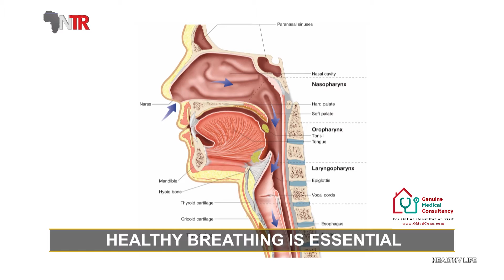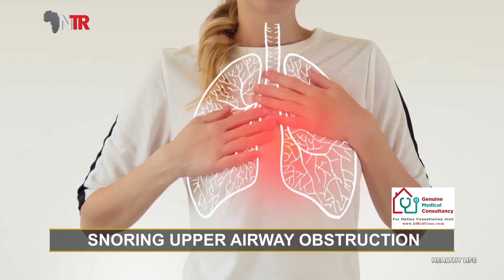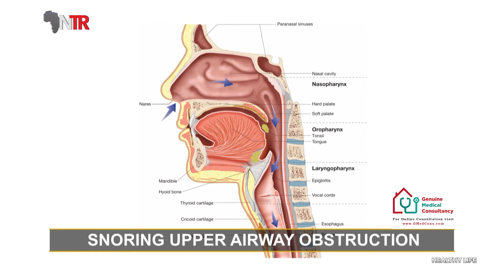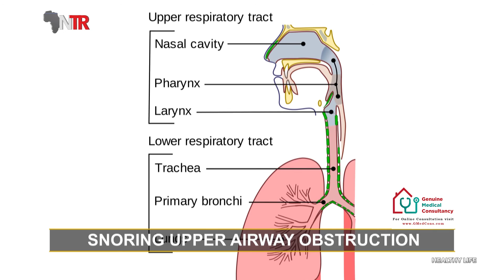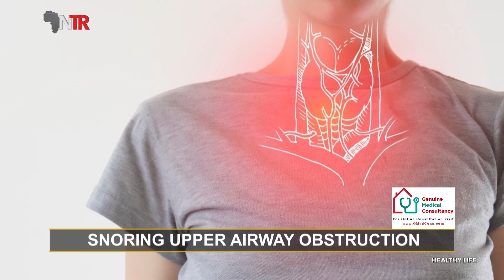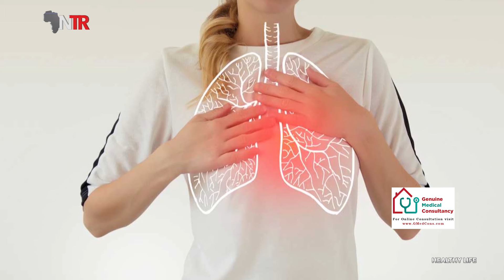NTR TV | PROF DR. SERDAR GÜLER HEALTHY LIFE / EPİSODE 1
-SNORING UPPER AIRWAY OBSTRUCTION